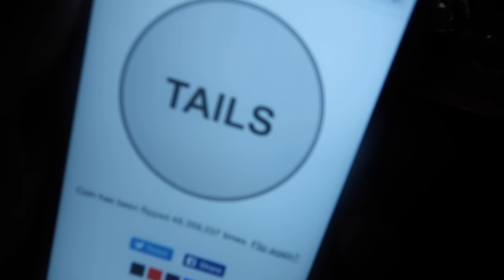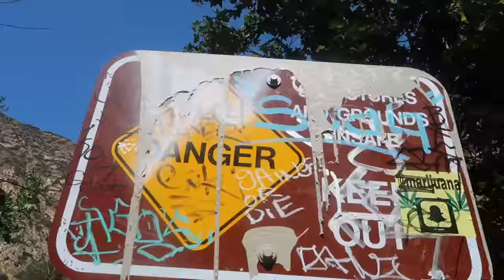My First VLOG!!!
Join the Dwarf Squad